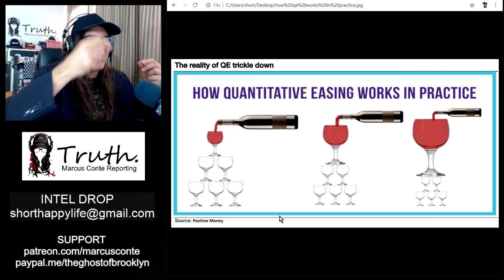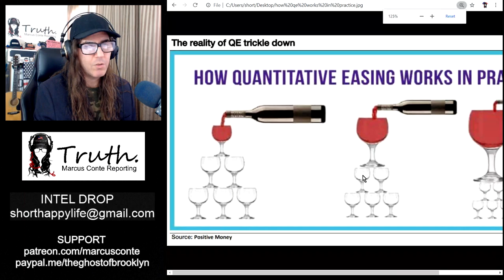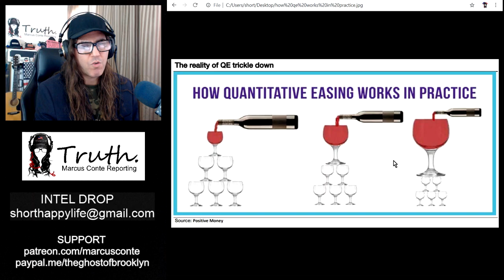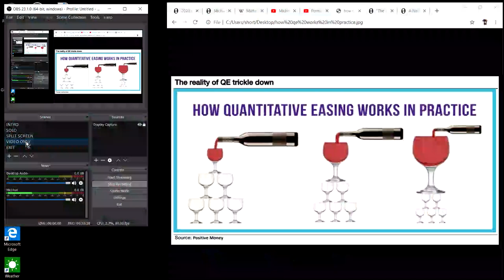Trickle Down Economics is The Greatest Lie Ever Told